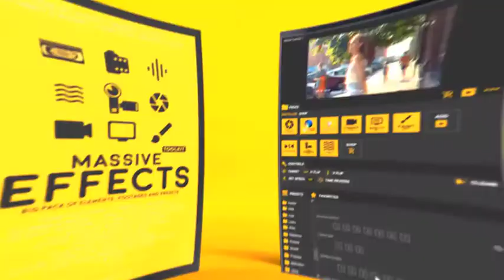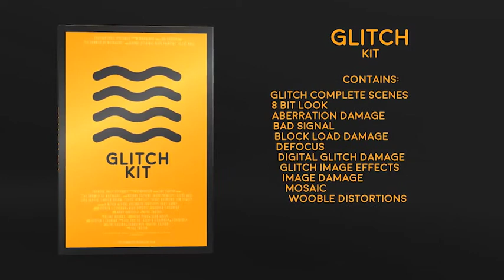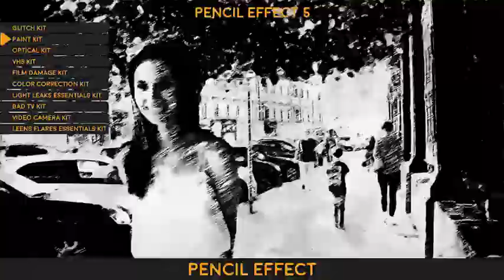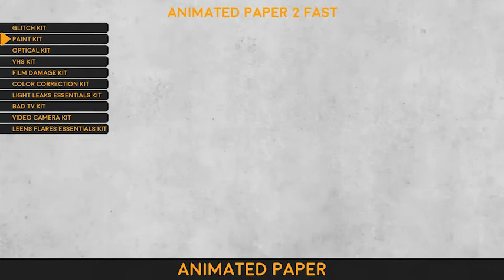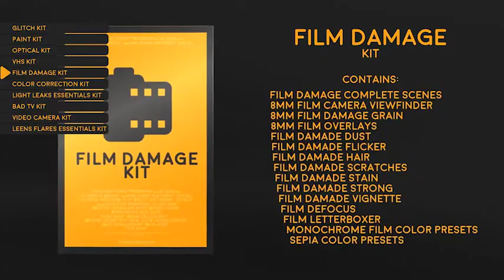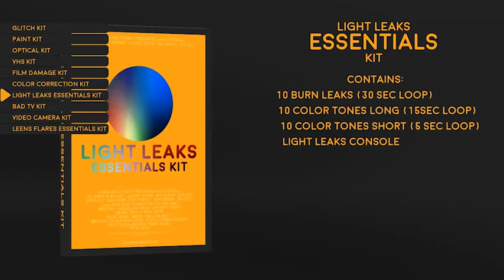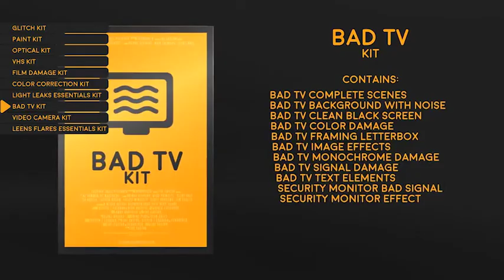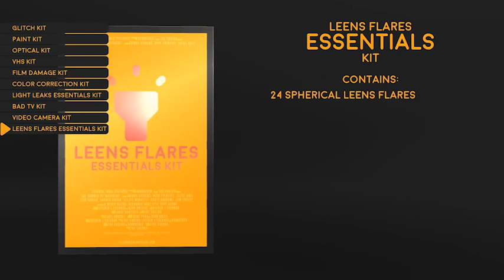Massive Effects Toolkit Big Pack of Presets Transitions and Footages